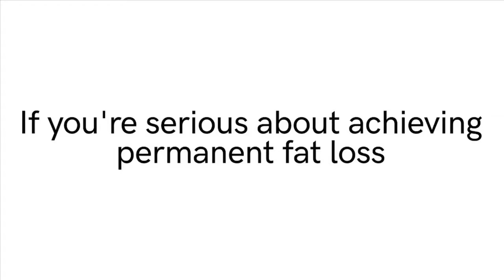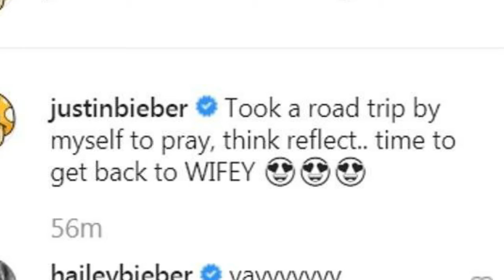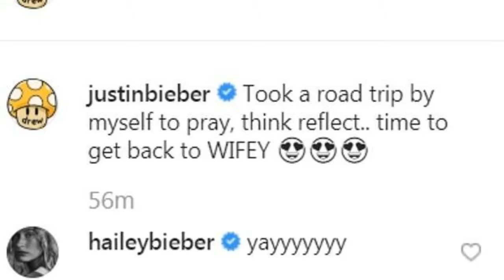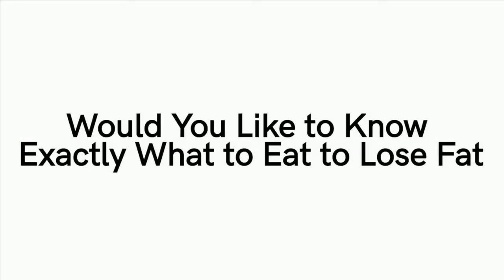Hailey Baldwin keeps it casual in all black as she attends Kanye West's Sunday Service in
Hailey Baldwin keeps it casual in all black as she attends Kanye West's Sunday Service in Inglewood. She is devout and devoted to her faith as she is constantly being seen attending the celeb-favorite Hillsong Church.

So it should come as no surprise that Hailey Baldwin wanted to check out what the hottest thing in Christianity was all about.

The 22-year-old model was seen arriving for Kanye West's latest Sunday Service at The Forum in Inglewood, California.

She kept her look demure as she sported all black including button-down top and trousers.

Hailey accessorized with a matching black bag featuring a platinum chain hanging from it along with a pair of white Nike Air Force 1 low-tops.

Her signature blonde tresses were put up in a high ponytail as she wore minimal make-up on her porcelain skin finished off with a swipe of shiny pink lip.

She rolled up in style as she came in driving her pale pink Lamborghini Urus which starts at $200K.

Hailey was not joined by her famous 25-year-old husband Justin Bieber.

Also absent from the event were Kim Kardashian or any of her famous sisters but her kids with Kanye West were there to support their father.

Three-year-old son Saint, 21-month-old daughter Chicago, and six-month-old son Psalm were seen arriving with several security guards and nannys.

Hailey's outing comes after her husband Justin enjoyed a solo road trip to 'pray, think and reflect' last weekend.

'Took a road trip by myself to pray, think reflect.. time to get back to WIFEY,' he captioned a picturesque photo.

Hailey added, 'yayyyyyy,' in the comments section.

Justin seemed to be on top of the world as he posted idyllic views overlooking mountains and crystal blue lakes.

The Canadian native and niece of Alec Baldwin married in a courthouse ceremony in September 2018 before holding this reception party for friends and family one year on.